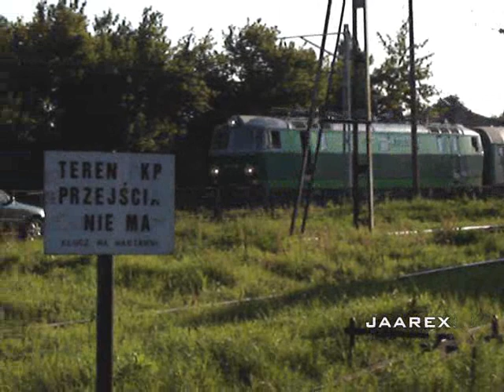ET22-080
Pociąg osobowy